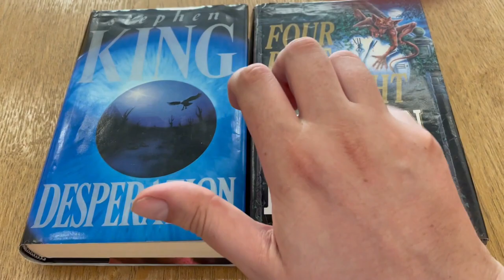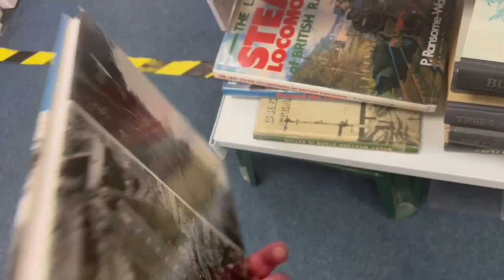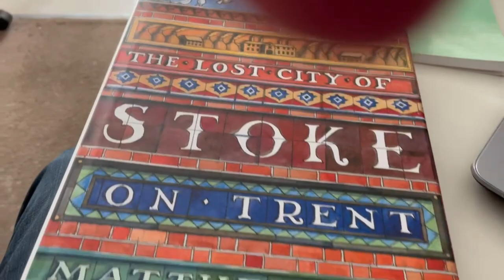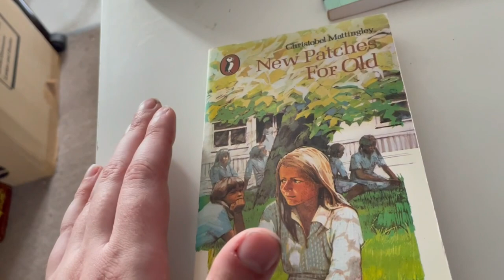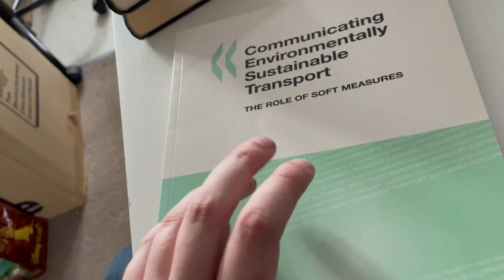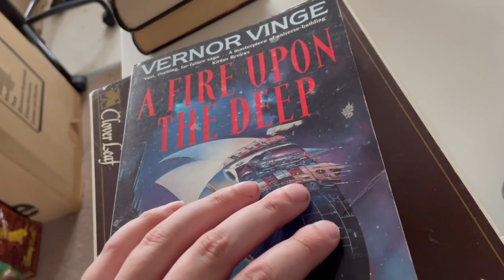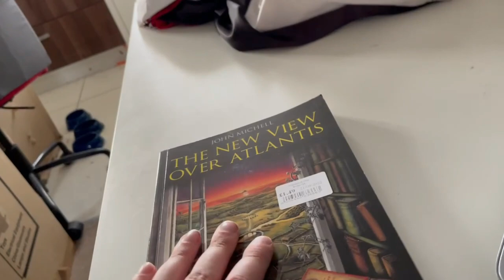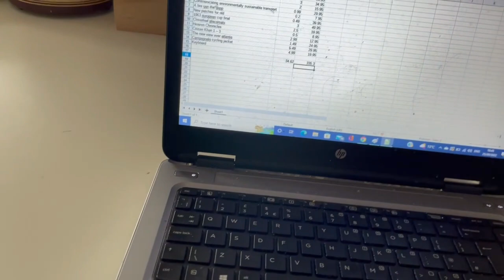Charity Shopping in Newport - did I find any grails?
I visited Newport in Shropshire on my way back from the eBay open. But did I find anything good to resell on eBay?